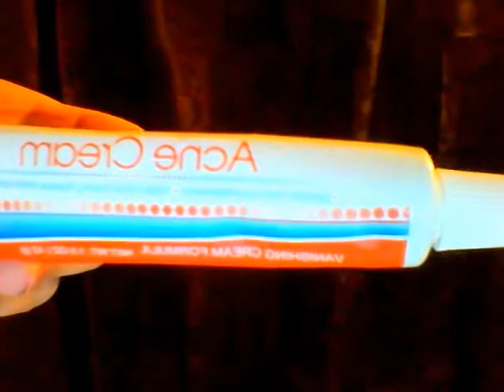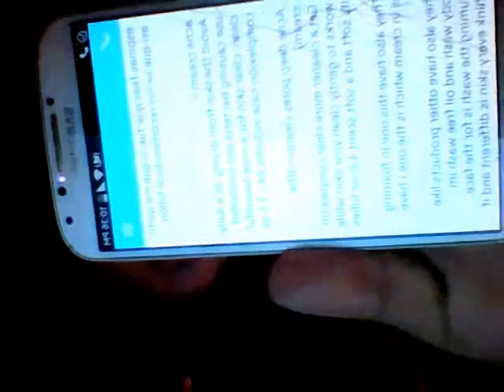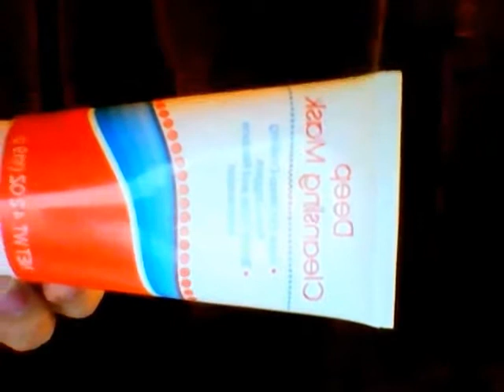Dollar Tree || Reseña De Productos Del Rostro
dollar tree items